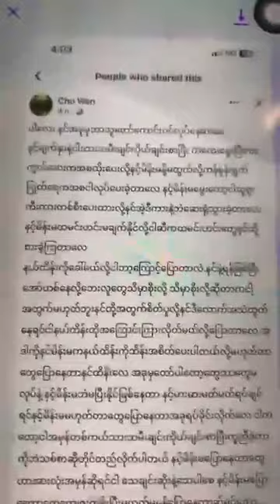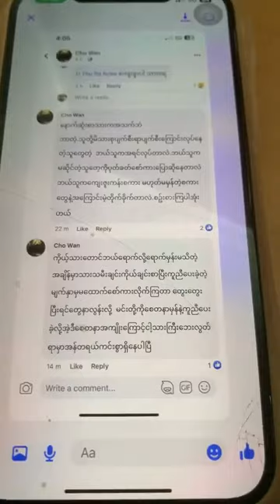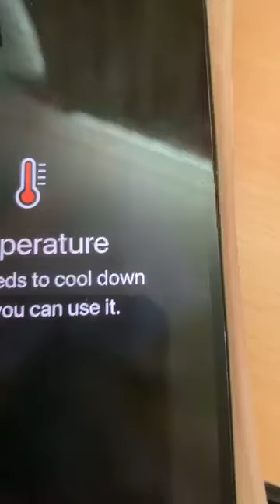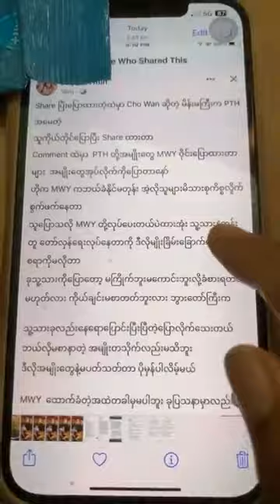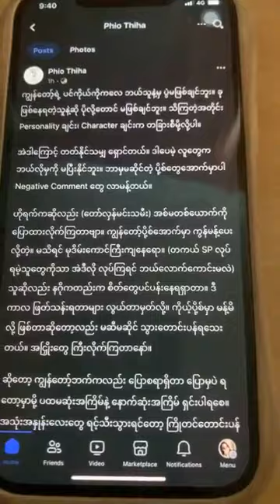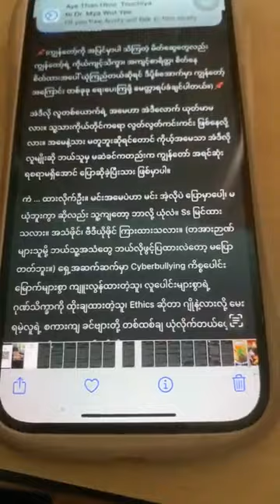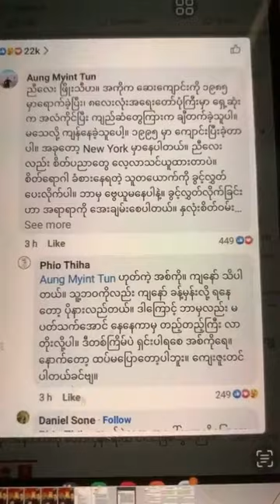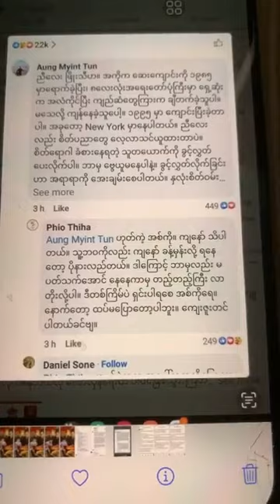Dr. Mya Wutt Yi |ဒေါက်တာ မြဝတ်ရည် မှ ပြန်လည်ဖြေရှင်းပြီ